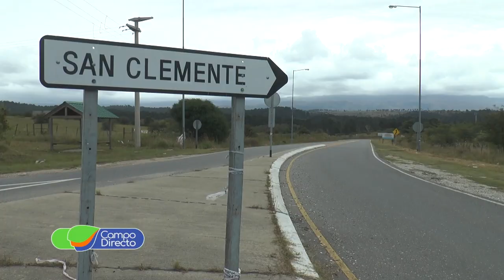Producción forestal Optimizar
De la mano de Optimizar conocemos la nueva Ley Agro Forestal.